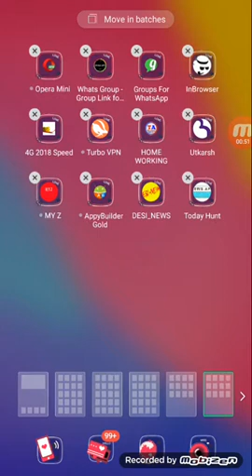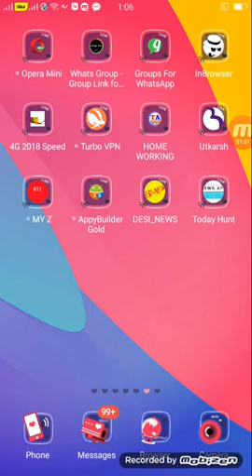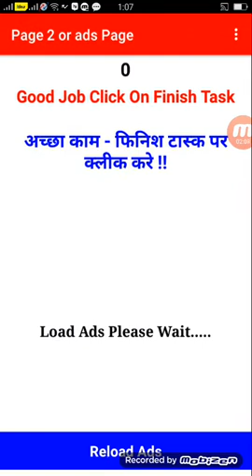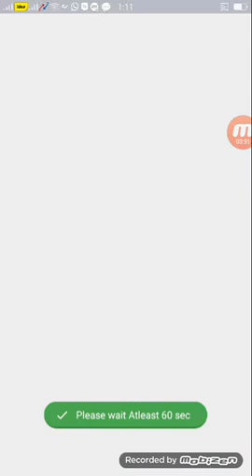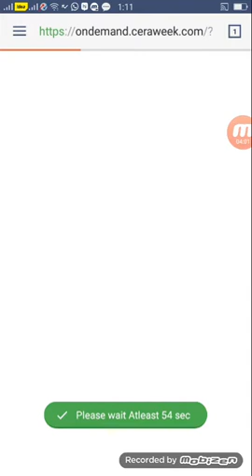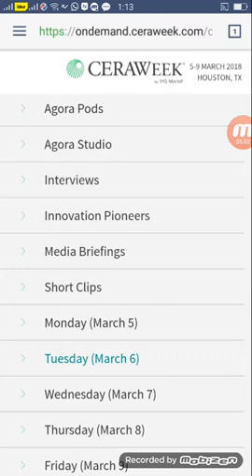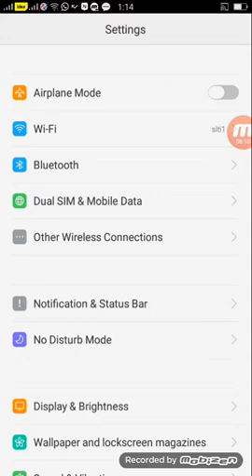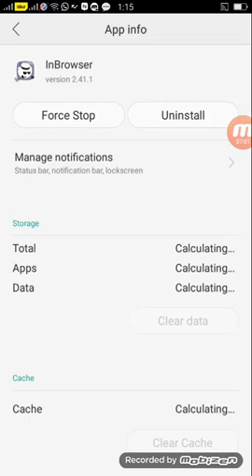Admob group earning work ।। admob ग्रुप earning में काम कैसे करे।।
Admob earning trick

our site ---news-desi.blogspot.in
thanks bhi logo agar appko or koi ad mob kli jankari leni hai to commants kare bhai